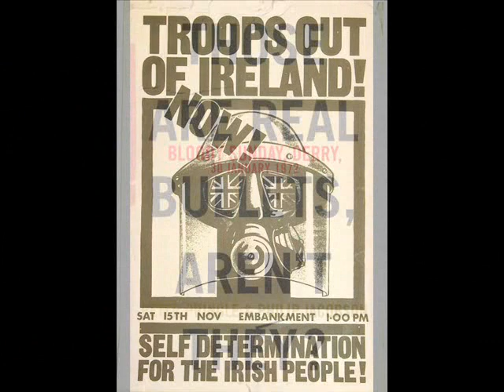1916 Ballad of Pat Finucane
this song was written by Mark Coleshaw and Kenn Gordon for their band 1916
Patrick ("Pat") Finucane (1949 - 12 February 1989)[1] was a Catholic Belfast solicitor killed by loyalist paramilitaries on 12 February 1989. His killing was one of the most controversial during the Troubles in Northern Ireland.[2] Finucane came to prominince due to successfully challenging the British Government over several important human rights cases in the 1980s.[3] He was shot fourteen times as he sat eating a meal at his Belfast home with his three children and wife, who was wounded in the attack.[4] In September 2004 UDA informer, Ken Barrett, plead guilty to his murder [5]